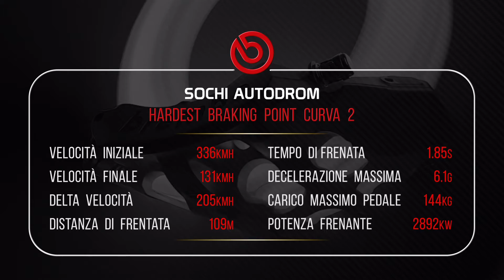ANTEPRIMA GP DI RUSSIA – LA ROULETTE RUSSA